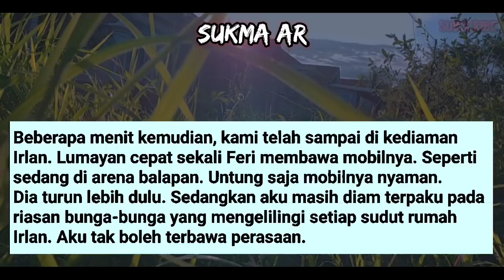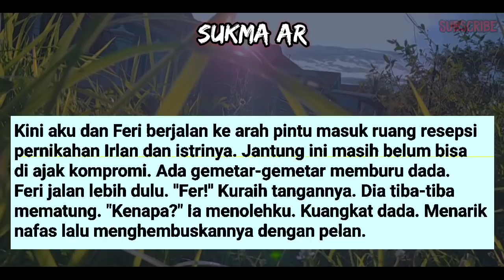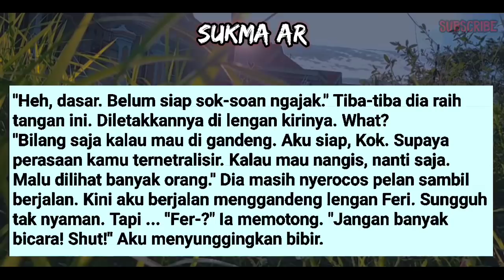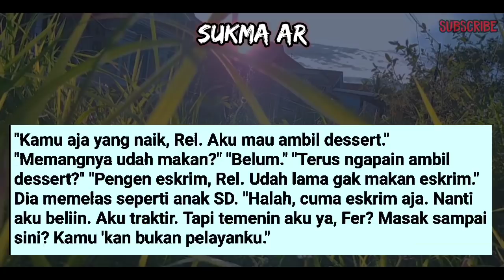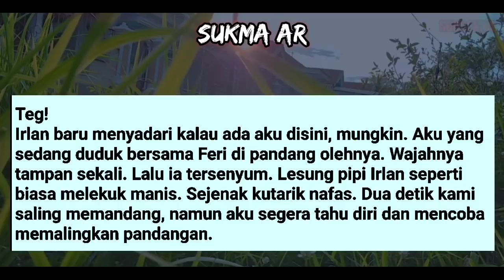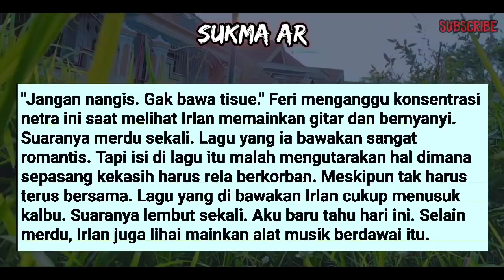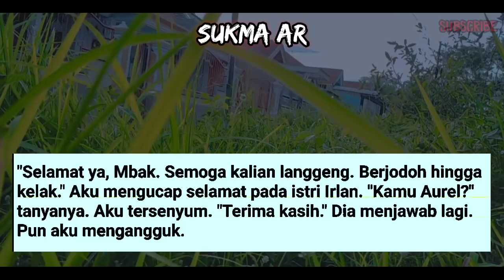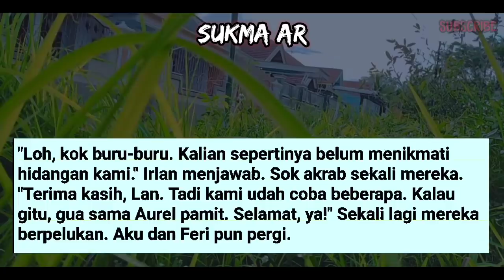MEN94N9K4T BU4H D4D4 FERI KET49!H4N || Cerpen Romantis #71